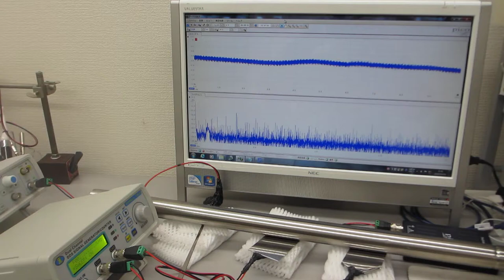超音波の音圧測定・解析システム（音圧測定解析 100MHz、発振制御 25MHz）